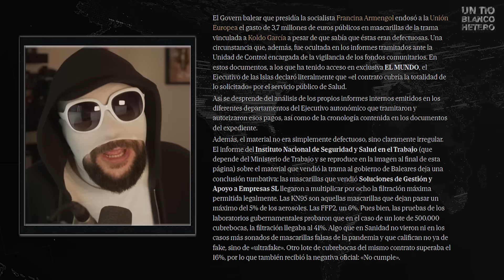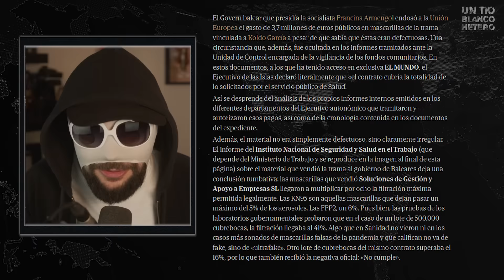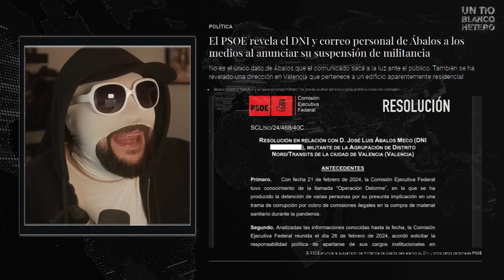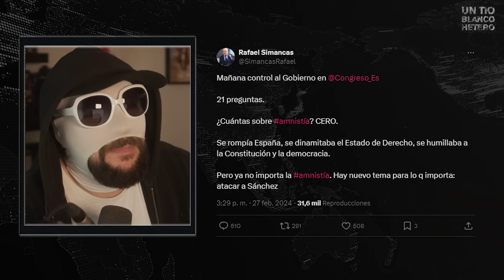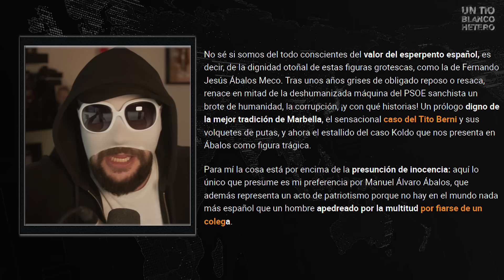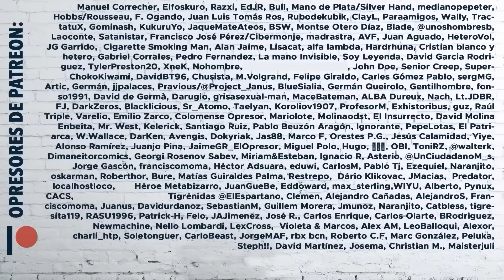El SHOW de DON JOSE LUIS ÁBALOS PARERA | UTBH